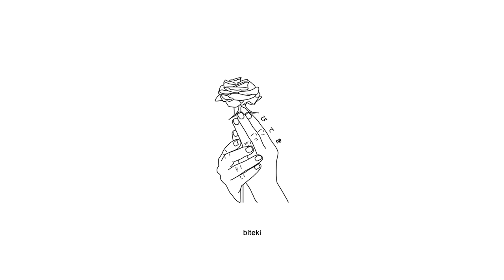convolk - dog in a cage